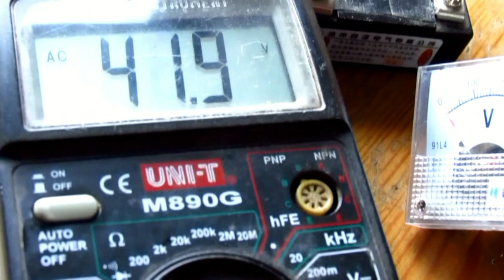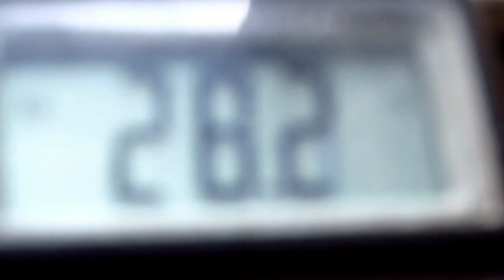WIND TURBINE , TOWER 5 m # TURBINA WIATROWA na maszcie hydraulicznym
Pierwszy test turbinki na maszcie 5m .  Jeszcze ze starym śmigłem ! ;)
Przewód jest prowizorycznie podpięty .. , nie leci przez obrotnice i maszt  ... ;)